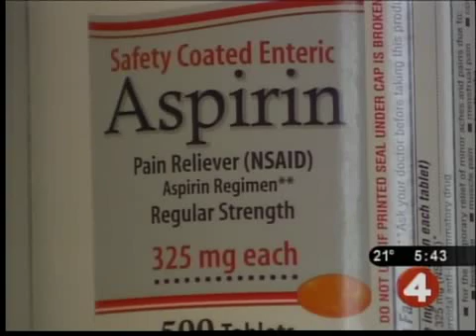Aspirin may aid in fight against cancer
Aspirin is already said to be a wonder drug for heart disease. Now, new research suggests it might even be a key player in the fight against cancer.